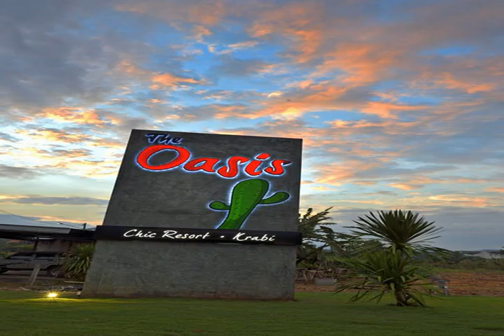The Oasis Resort - Krabi town - Thailand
The Oasis Resort hotel city: Krabi town - Country: Thailand

Address: 88 Natuey, Krabi Yai, Muang; zip code: 81000

Located in Krabi Town and 1.9 km from Krabi Stadium, The Oasis Resort offers air-conditioned rooms with free WiFi. This property features a 24-hour front desk, bicycle rental and a garden. Free parking space is available on site.

 -- Situé dans la ville de Krabi, à 1,9 km du Krabi Stadium, l'établissement The Oasis Resort propose des chambres climatisées dotées d'une connexion Wi-Fi gratuite.

 -- El The Oasis Resort ofrece habitaciones con aire acondicionado y conexión WiFi gratuita en la ciudad de Krabi, a 1,9 km del estadio de Krabi.

 -- In Krabi Town, etwa 1,9 km vom Krabi-Stadion entfernt, erwarten Sie im Oasis Resort klimatisierte Zimmer mit kostenfreiem WLAN. Die Unterkunft bietet eine 24-Stunden-Rezeption, einen Fahrradverleih und einen Garten.

 -- The Oasis Resort ligt in de stad Krabi, op 1,9 km van Krabi Stadium, en biedt kamers met gratis WiFi en airconditioning. Deze accommodatie biedt een 24-uursreceptie, fietsverhuur en een tuin. Er is gratis privéparkeergelegenheid bij de accommodatie.

 -- Situato a Krabi, a 1,9 km dallo stadio, l'Oasis Resort offre camere climatizzate con WiFi in omaggio, una reception aperta 24 ore su 24, un servizio di noleggio biciclette, un giardino e un parcheggio gratuito.

 -- The Oasis Resort度假村位于Krabi Town镇，距离Krabi Stadium体育场有1.9公里，设有带免费无线网络连接的空调客房、24小时服务的前台、自行车租赁、花园和内部免费停车场。  所有客房均设有抛光混凝土墙、现代化的家具和装饰、平面有线电视、冰箱、电热水壶和迷你吧。现代化连接浴室设有设备齐全的设施。   Resort Oasis度假村设有行李寄存处、外带午餐和洗衣服务方便客人享用。可应要求提供额外付费的机场班车。  度假村距离Wat Tham Sua – Tiger...

 -- Курортный отель The Oasis находится в городе Краби, в 1,9 км от стадиона Краби. К услугам гостей номера с кондиционером и бесплатным Wi-Fi.